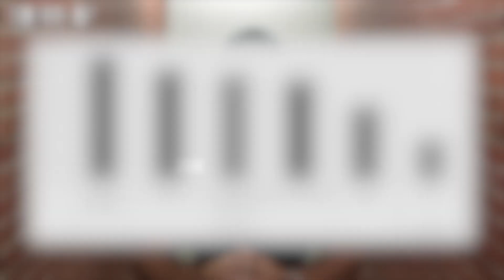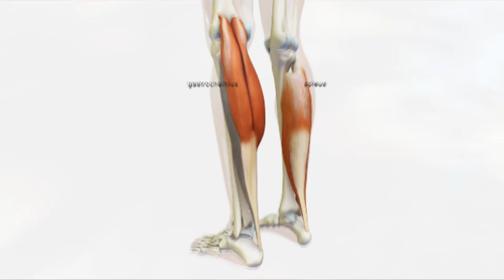Der größte Fehler beim Waden Workout und alle Tipps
Werbung.
Im heutigen Trainingsvideo verrate ich euch den größten Fehler beim Wadentraining und gebe euch alle wichtigen Tipps für das optimale Waden Workout.